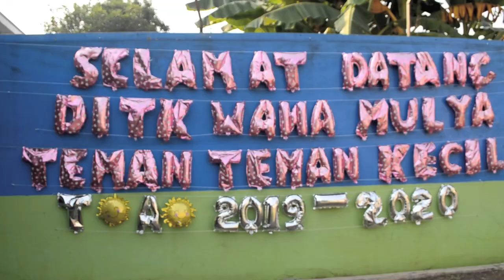KEGIATAN MINGGU PERTAMA 2019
HALO SEMUA NYA.. KALI INI KAMI MENGUPLOAD KEGIATAN DAN KESERUAN DI MUNGGU PERTAMA TK WANA MULYA KARANG TENGAH.. YUK KITA SAKSIKAN BERSAMA.